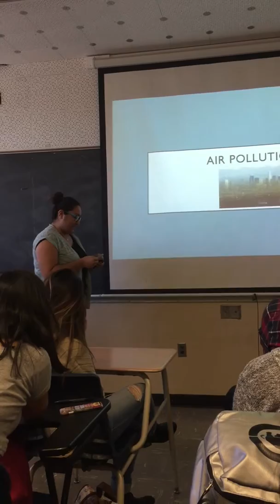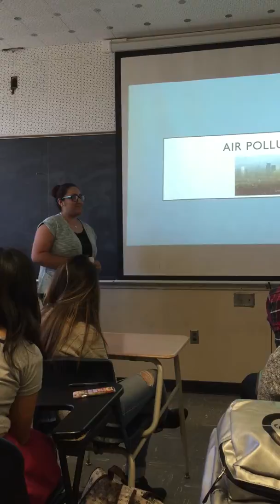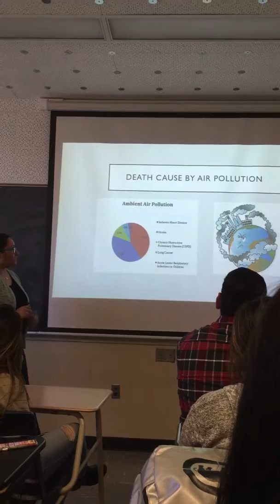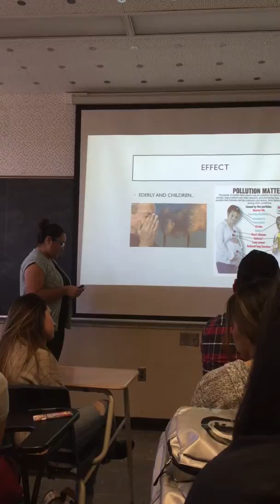Ana Mendoza IS